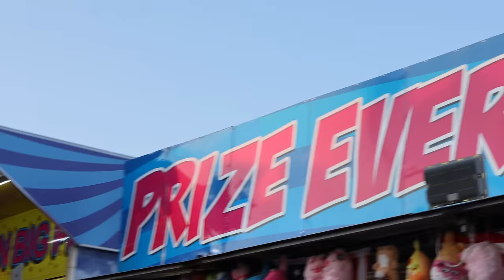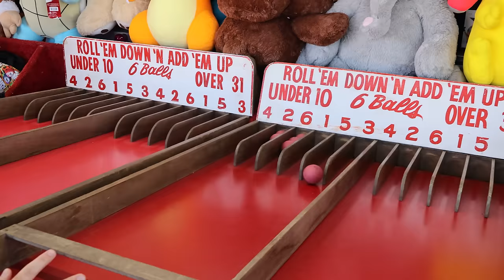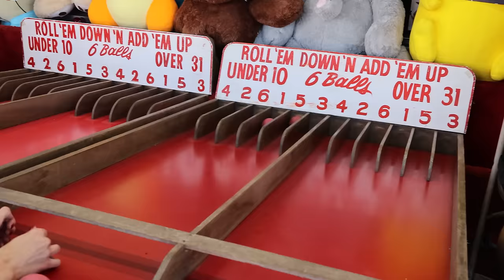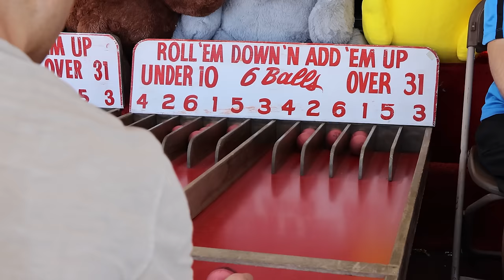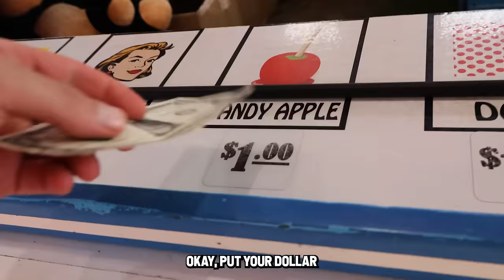Winning Carnival Games That Look Easy BUT Are Near Impossible! DAY 1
We're at the Big Butler Fair, the largest carnival in western, PA. I attempt to win some of the most impossible carnival games that exist. Is the carnival a scam? These carnival games look very easy but many are near impossible! I play basketball, Balloon Pop, Break a Bottle, and more! Some of these impossible carnival games are super difficult and require certain strategies to win. How many carnival prizes can I win from these impossible games and can I defeat the carnival scam with science and a little luck?!

This is Big Butler Fair Day 1

Check out Cedar Couple:  @Teamcedarcouple